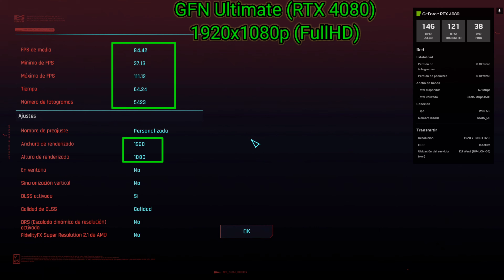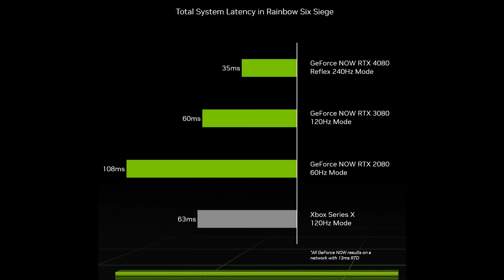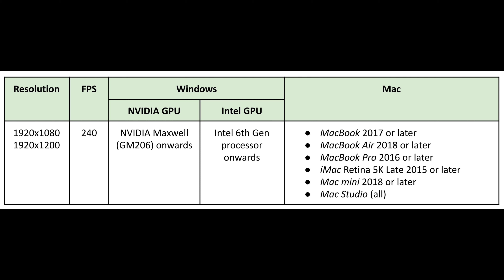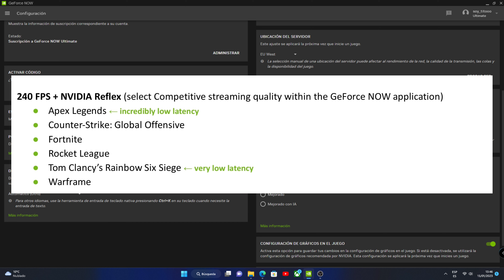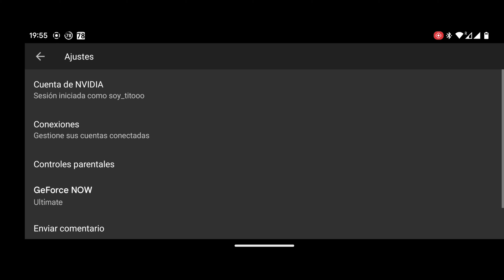GeForce NOW se actualiza con RTX 4080: LO PROBAMOS 🔥🔥🔥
00:00 Intro
01:05 Pruebas de rendimiento
05:06 240FPS con Nvidia Reflex
08:15 Ultrawide en teléfonos móviles
10:30 Concluimos...